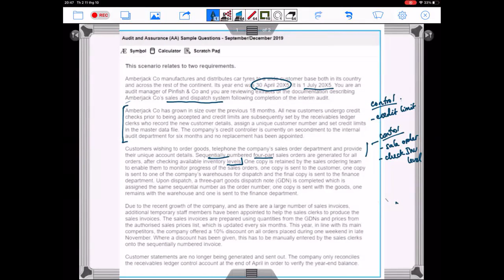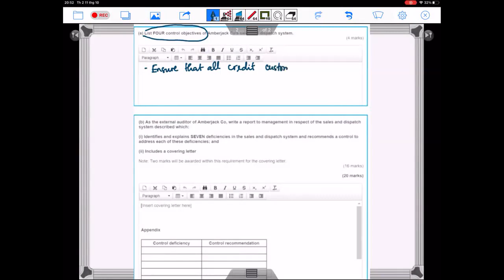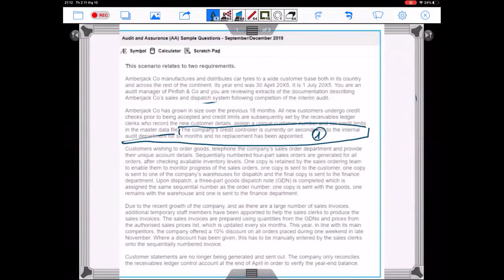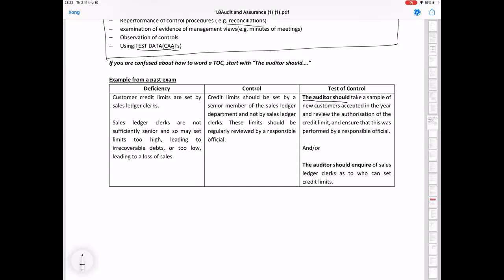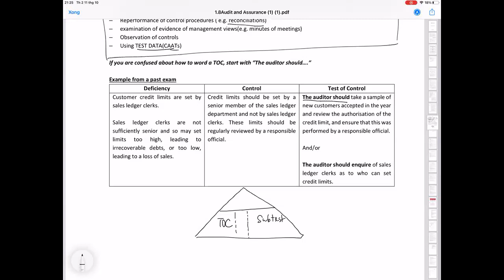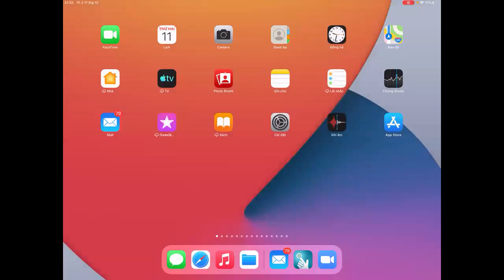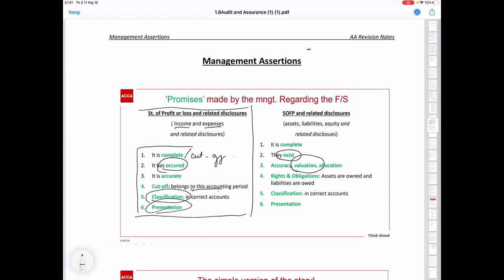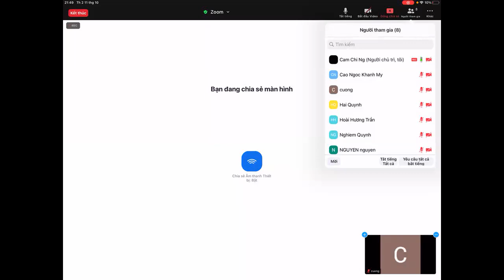AA Dec 2021 - Test of control & Substantive test